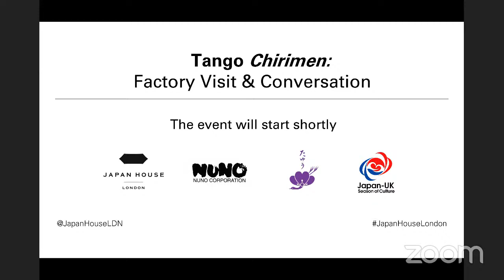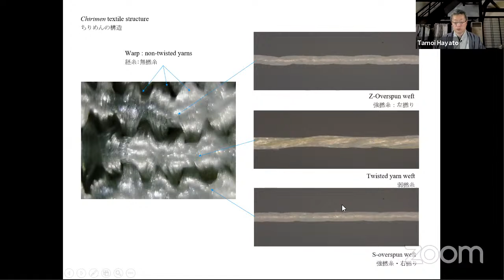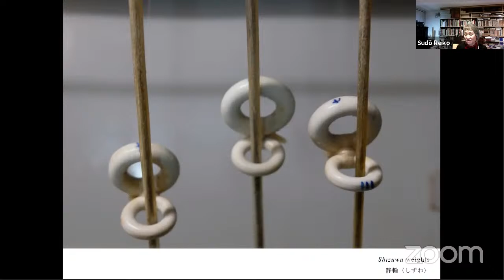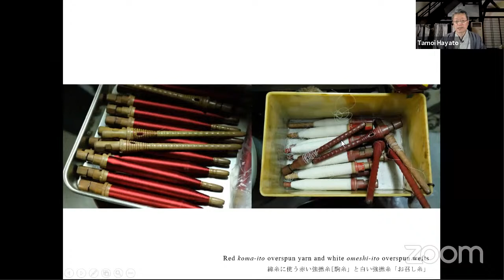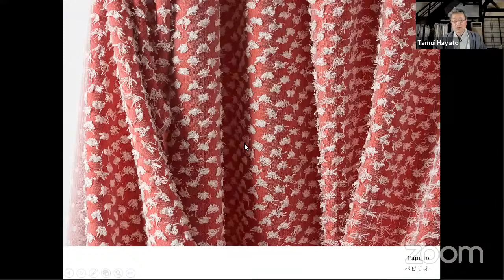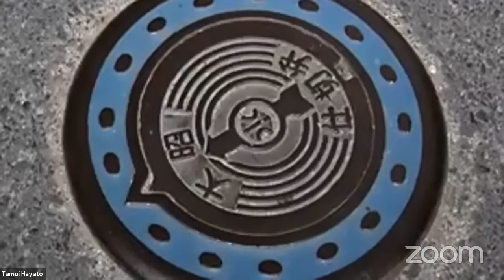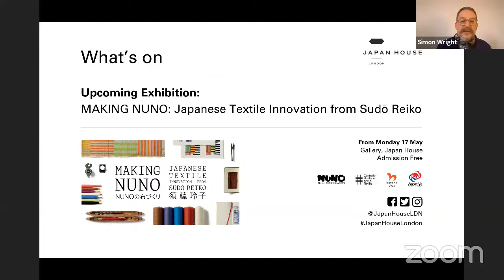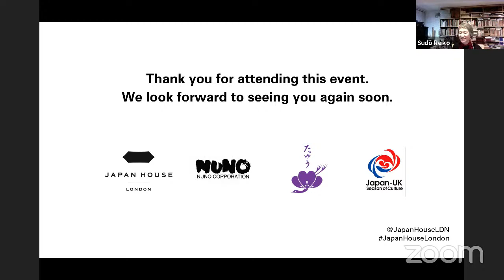Online Event: Tango Chirimen - Factory Visit & Conversation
Learn about Tango ‘chirimen’, a beautiful silk crêpe fabric from the Tango region of Kyoto Prefecture, in this online tour of the Tayuh Textile Industry factory; a producer of the fabric since 1931.

During the event, Tayuh’s Managing Director Tamoi Hayato is joined in conversation by textile designer Sudō Reiko, whose innovative works are featured in Japan House London’s new exhibition ‘MAKING NUNO Japanese Textile Innovation from Sudō Reiko’.